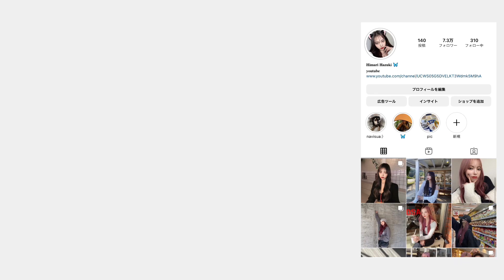【モッパン】韓国ラーメンを大量に食べながら皆んなのお悩み相談に乗るよ🍜💓